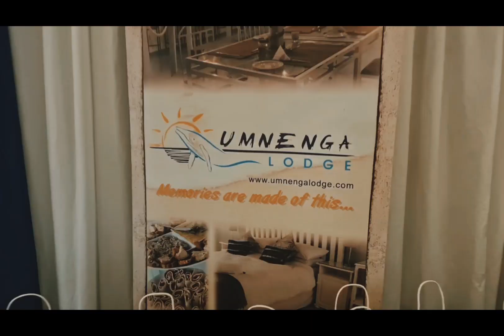Fishing Competition 06 November 2021 🎣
Next Competition is on the 5th of November 2022!